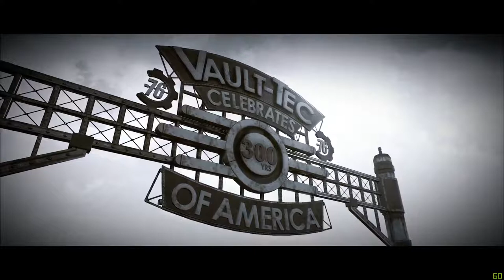★Fallout 76☢Twitch Live★Teil1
★Fallout 76☢Twitch Live★Teil1 ist ein Online-Rollenspiel des US-amerikanischen Entwicklers Bethesda Game Studios und ein Ableger der postapokalyptischen Fallout-Computerspielreihe. Es erschien im November 2018 für Microsoft Windows, PlayStation 4 und Xbox One. Wikipedia
Datum der Erstveröffentlichung: 14. November 2018
Engine: Creation Engine
Komponist: Inon Zur
Plattformen: PlayStation 4, Xbox One, Microsoft Windows
Entwickler: Bethesda Game Studios, Bethesda Game Studios Austin
Designer: Todd Howard, Emil Pagliarulo